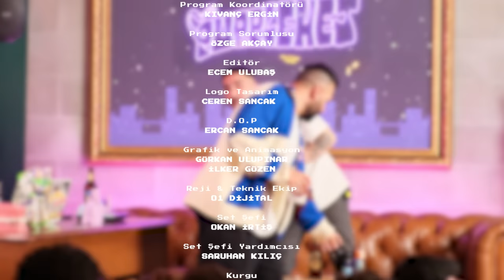Beni Tanımayanlar Bana Uzi Diyor | Uzi - PurpleHej (4.Sezon 5.Bölüm)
Uzi PurpleHej'in yeni bölümüne konuk oldu.

Yapım: Purple Medya
İntro Sound Design & Music: Delly Fatty Beatz
Hazırlayan ve Sunan: Heja

Arkadaşlar selamlar! Ben PurpleHej. Bu programda size HipHop kültürüne daha yakından bakma imkanı sağlayacağız. Bakarken de çok eğleneceğiz.

Programa gelen konukları talkshow tadında daha yakından tanıyıp, vloglarla konserlerin, kliplerin kamera arkasını da görmüş olacağız. Aslında günlük hayatımızda nasılsak ve kimsek, PurpleHej'de onu görmüş olacaksınız.

Ayrıca konukların özel performanslarını ve bazen de daha çıkmayan şarkılarını bu programda dinleme fırsatımız olacak.